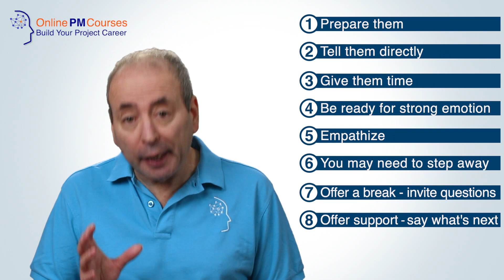How to Give Bad News to Your Client, Sponsor, or Boss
No one wants to be the bearer of bad news. But, sometimes you have to. So, let’s look at how to give bad news to your client, sponsor, or boss.

Two things can make bad news worse:
1. Pretending it is not bad news
2. Making a big drama when you the news

Nothing will make the bad news better, so the best thing to do is to be quick and efficient about giving it, without being blunt and uncaring.

Delivering a tough message is much like giving bad news, but without the intensity of emotional response. But there will be emotion, so it is important to break the message into bite-size chunks and listen, with intense attention, between each.

The advice in this video is an extract from my book: How to Speak so People Listen

Recommended Videos
Carefully curated video recommendations for you:

⏱ Chapter Markers...
00:00 - No one wants…
00:22 - Two things make bad news worse
01:00 - The best thing to do…
01:38 - Nine steps for giving bad news
02:11 - Step 2
02:29 - Step 3
02:54 - Step 4
03:29 - Step 5
03:49 - Step 6
04:33 - Step 7
05:17 - Steps 8 & 9
06:09 - Delivering tough messages
07:10 - For more:  How to Speak so People Listen